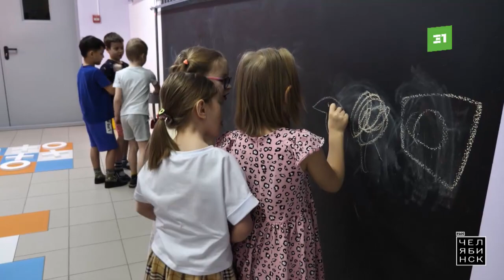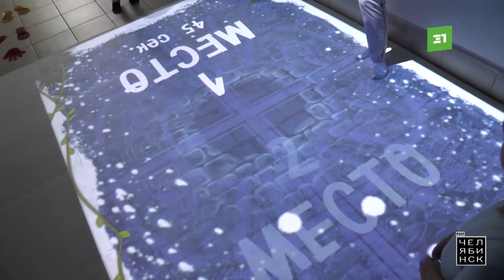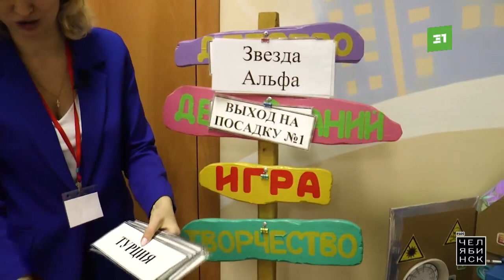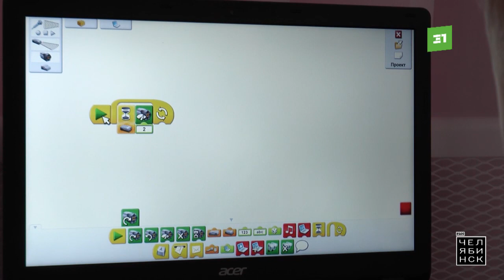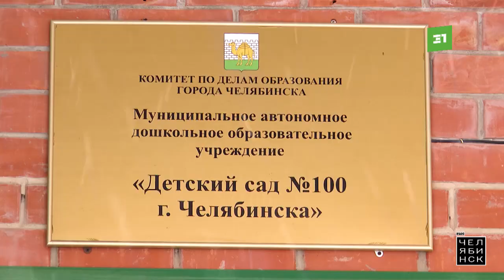Это Челябинск: детский сад № 100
Челябинск занял второе место среди российских городов по числу построенных школ, детских садов и других социально-значимых зданий. За год в мегаполисе возведено более 70 важных объектов. В столице Южного Урала практически полностью решен вопрос с нехваткой детсадов в новых микрорайонах . А до конца года в Челябинске появятся еще несколько новых учреждений. Работа по обеспечению жителей разросшихся ЖК объектами инфраструктуры продолжается. Например, современный детсад №100 работает уже не один год.